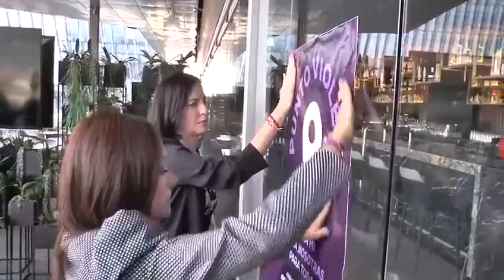EN ÁLVARO OBREGÓN, COMPLEJOS CINEMEX SE CONVIERTEN EN PUNTOS VIOLETA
"En Álvaro Obregón le hemos apostado a una política de alianzas y vínculos que amplían la capacidad del gobierno para dar respuesta a las demandas de las y los ciudadanos. Hoy nos vemos fortalecidos con la firma de este convenio con Cinemex", puntualizó la Alcaldesa Lía Limón durante la firma de Convenio.

"Cinemex es el primer actor de la Iniciativa Privada que se suma, hoy se concreta porque 6 complejos de esta importante empresa son Puntos Violeta, así como dos de sus espacios de recreación", refirió Lía Limón.

Agregó que con esto, las mujeres y las niñas que se encuentran ante una situación de riesgo por violencia de género, encontrarán en Cinemex un espacio aliado para su resguardo.

Es importante destacar que el personal de la empresa estará capacitado para atender a las niñas, jóvenes y mujeres que sean víctimas de violencia y que acudan a estos puntos para resguardarse.